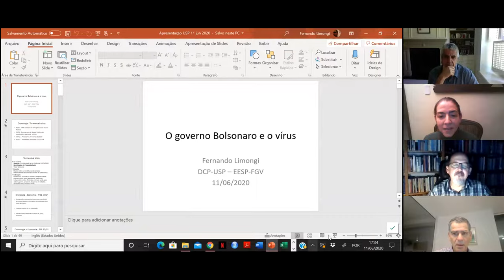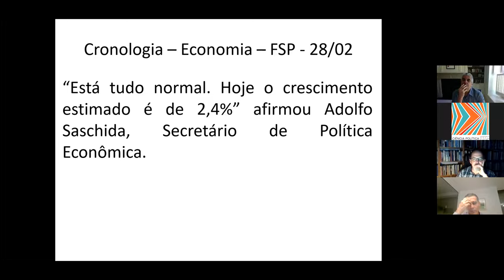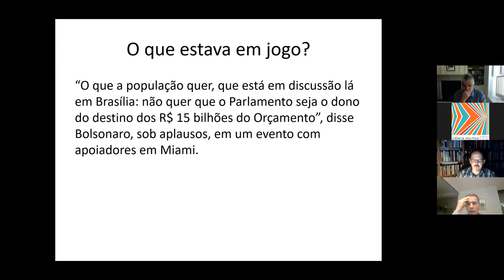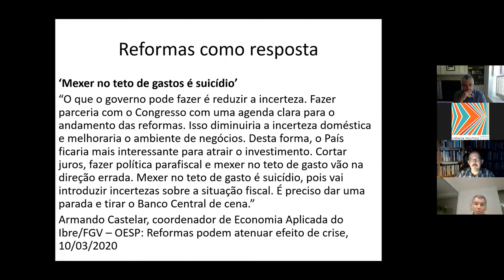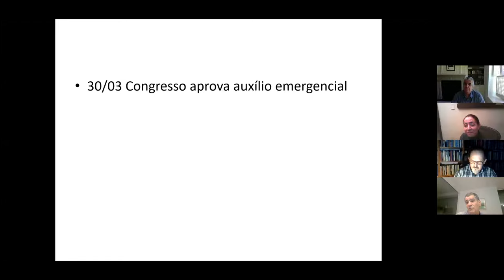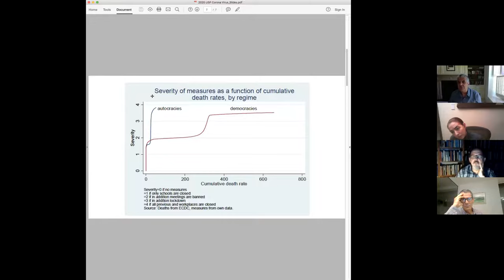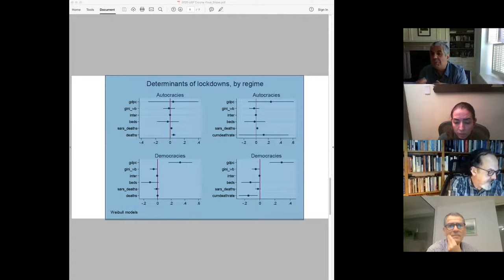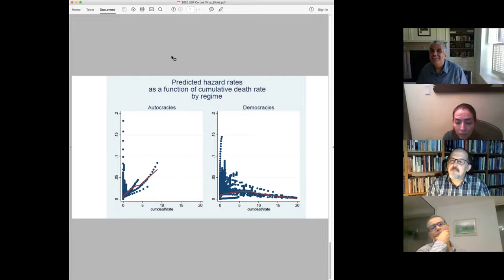“Respostas Políticas à Pandemia”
Fernando Limongi, Departamento de Ciência Política, USP & Escola de Economia de São Paulo (EESP), Fundação Getúlio Vargas
Jose Antonio Cheibub,  Department of Political Science, Texas A&M University
Comentários: Rogério Arantes, Departamento de Ciência Política, USP
11/6, quinta-feira @1730